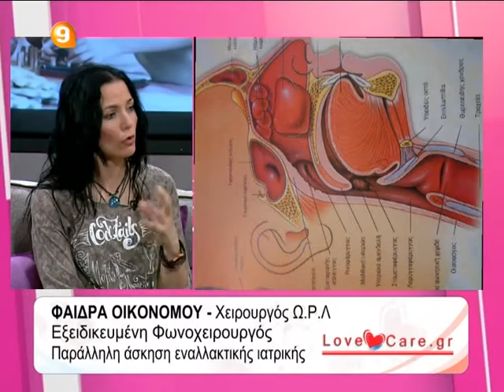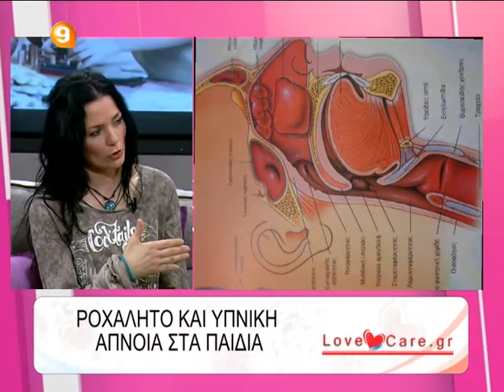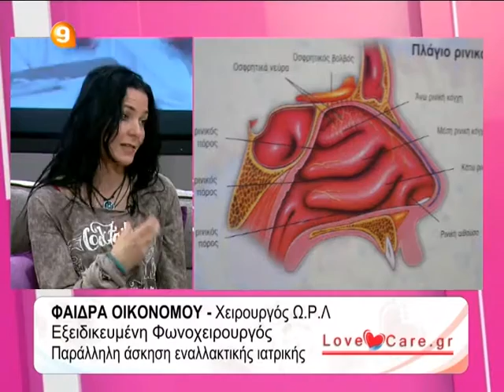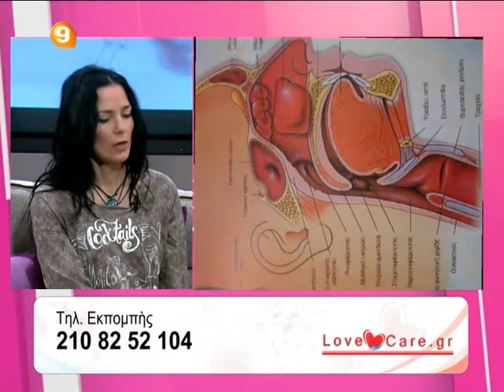Φαίδρα Οικονόμου - Χειρουργός ΩΡΛ - Ροχαλητό /Υπνική άπνοια στα παιδιά - Η Υγεία μας Σήμερα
Η κυρία Φαίδρα Οικονόμου χειρουργός ΩΡΛ, μιλάει στην εκπομπή Η Υγεία μας Σήμερα για την υπνική άπνοια στα παιδιά.